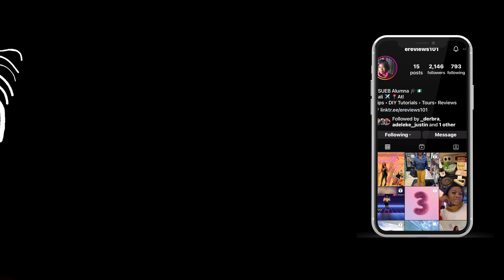Reviews with E Official Trailer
Hey everyone! Saving/Earning money is one of the best feelings, so let's do it together! I can't wait to hear from you all in the comments, xoxo !